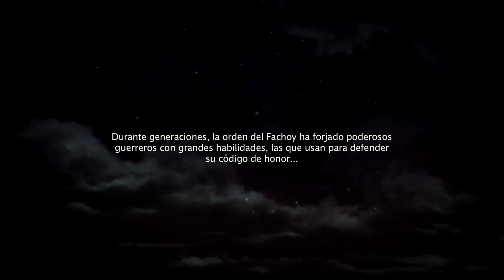Trailer de La Venganza del Fachoy